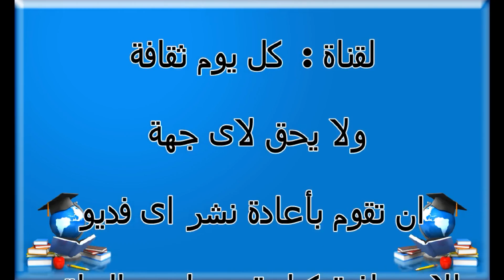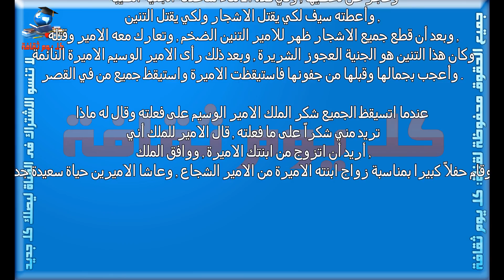قصة الاميرة النائمة قصة جميلة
قصة الاميرة النائمة
قصة الاميرة النائمة كاملة